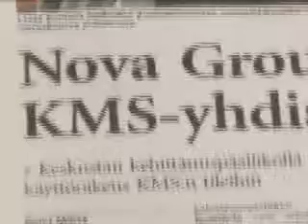Kopio videosta Väliaikaista jenkka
Rovaniemi
väliaikaista kaikki on vain
vaalirahat, omatrahat,Kepu ja rahat
vanhanen ja naiset